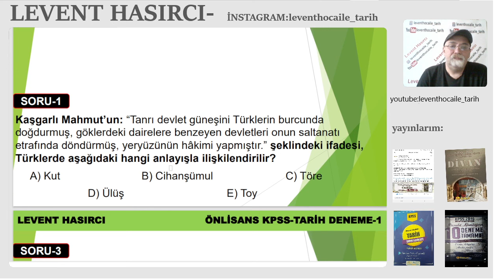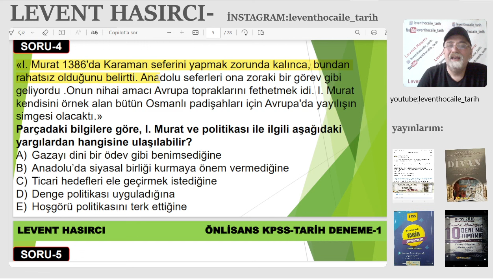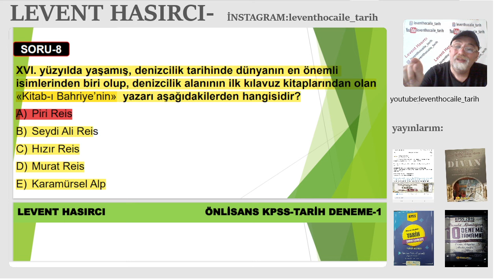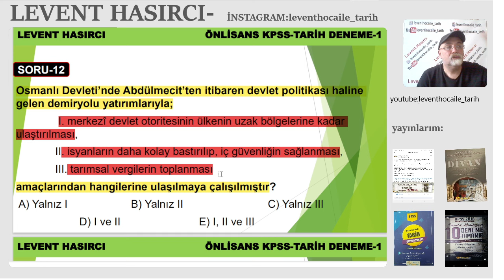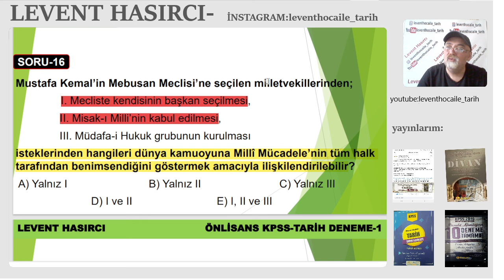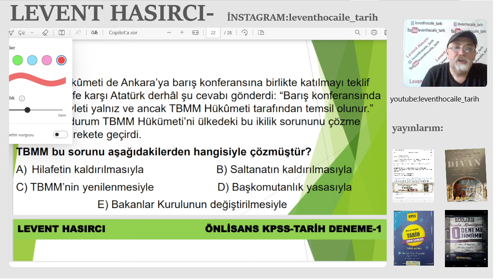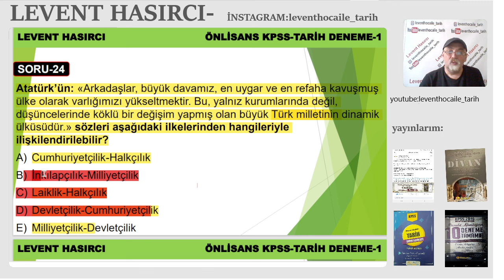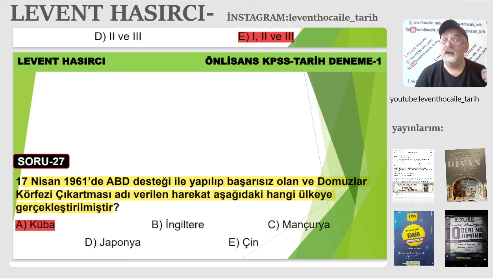ÖNLİSANS-KPSS TARİH DENEME-1